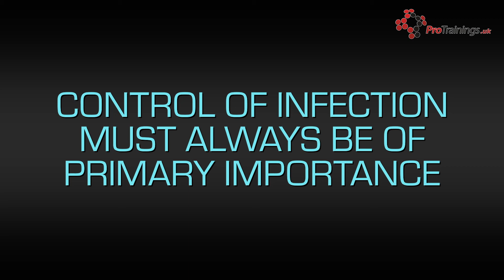What is the chain of infection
🔗 In this video we cover:
- The chain of infection and its key links 🦠
- How germs spread between people 🤝
- Simple ways to break the chain and reduce risk 🚫
- Why precautions like hand hygiene & PPE matter 🧤🧼

👀 Watch to learn the essentials!

Want to master Infection Control ? Explore our wide range of expert-led Infection Control courses today—whether it's for work, home, or everyday life, there's a course for you.

🚑 Ready to take the next step in your medical journey? Whether you're a seasoned medical professional or someone looking to be prepared for emergencies, our content is tailor-made for you.

Give us a thumbs up 👍 if you're committed to elevating your medical expertise, share our videos with your colleagues and friends who share your passion for saving lives.

Have questions or insights? We thrive on your participation, so don't hesitate to jump into the comments section and let your voice be heard!

Let's empower ourselves with knowledge, because every life matters. Your journey to becoming a medical champion starts here! 🌟🩺📚

For Information on ProTrainings Courses 🎓

Thank you for being a part of our medical community! 🩺🌟